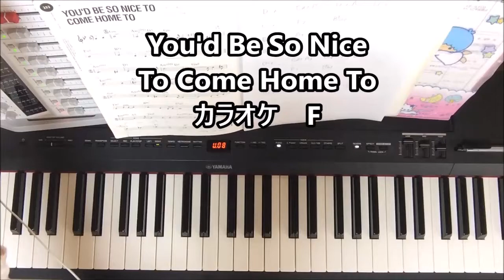「You'd Be So Nice To Come Home To」カラオケF（女性ボーカルキー）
イントロ8小節→テーマ→ピアノソロ→テーマ→エンディング3回繰り返し